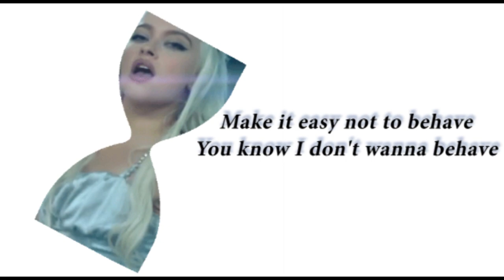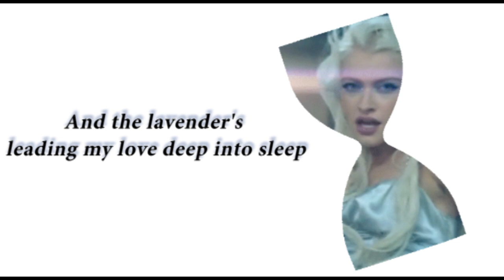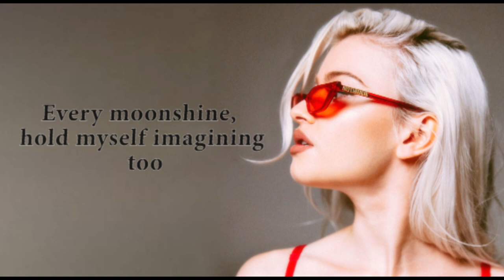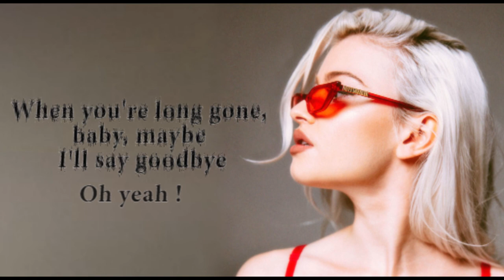Alice Chater - Hourglass (Lyrics)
A fan made lyric video.